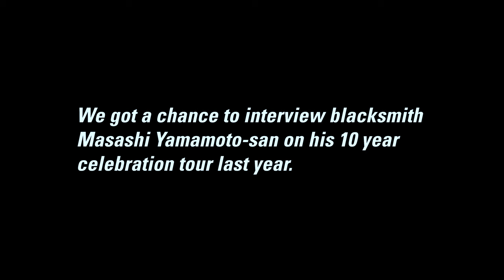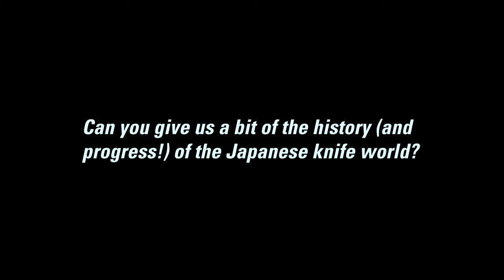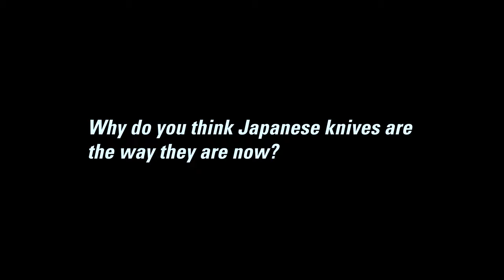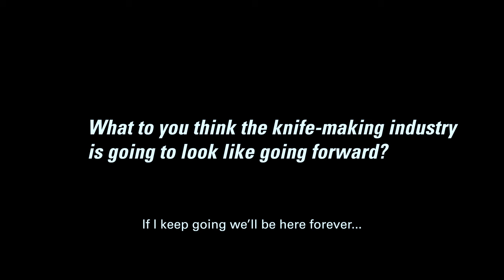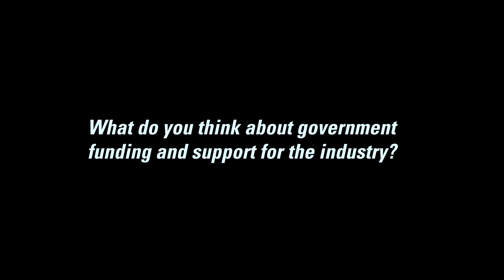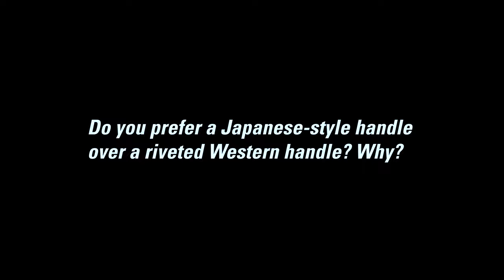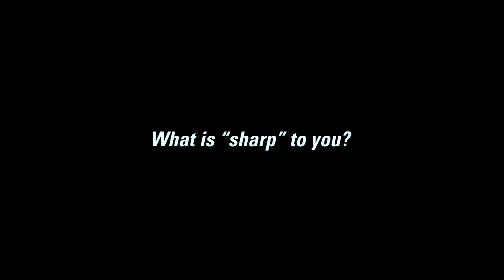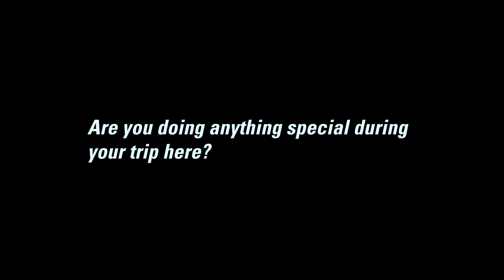The Past, Present, & Future of Japanese Knives - Masashi Yamamoto Interview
Last fall, Masashi Yamamoto-san visited us as part of his 10 year anniversary tour and we were able to catch him for a quick chat on everything from the beginning of Japanese knives to his beloved Saskatoon berries!

Or visit Knifewear stores in Toronto, Calgary, Edmonton, Ottawa, or Vancouver.